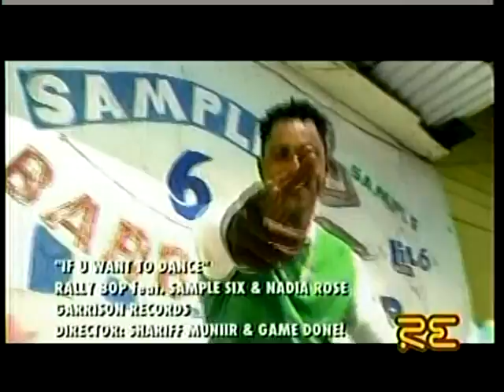(OFFICIAL VIDEO)RALLY BOP FT.SAMPLE SIX & NADIA ROSE